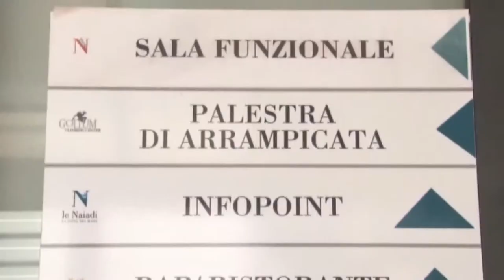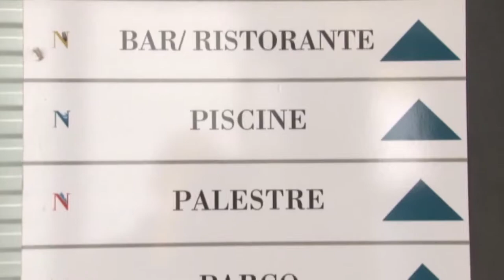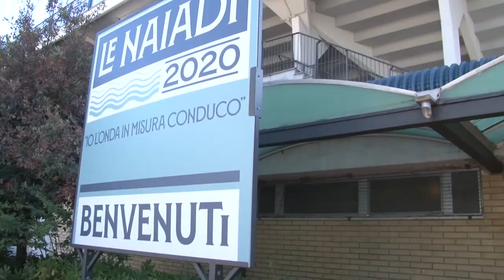Piscine Le Naiadi. Tarda la riapertura, Cgil preoccupata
Nel giorno della festa dei lavoratori, la Cgil esprime preoccupazione per il ritardo nella riapertura delle Piscine Le Naiadi di Pescara, dopo la decisione della Regione Abruzzo, proprietaria dell'impianto, di affidare la gestione provvisoria al Comune. A metà maggio l'iter si potrebbe completare, ma i lavoratori non possono ancora essere riassunti